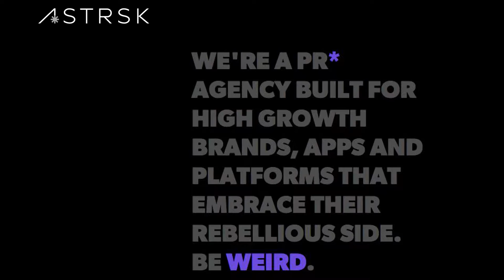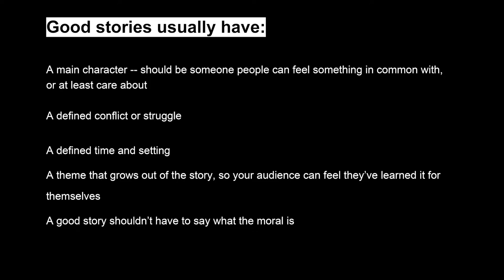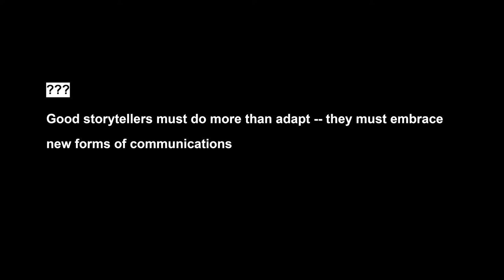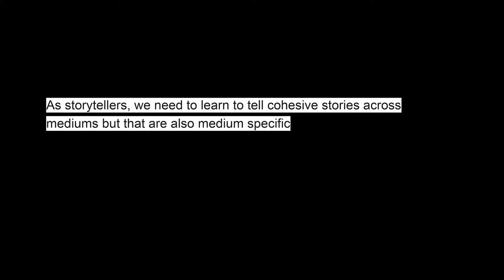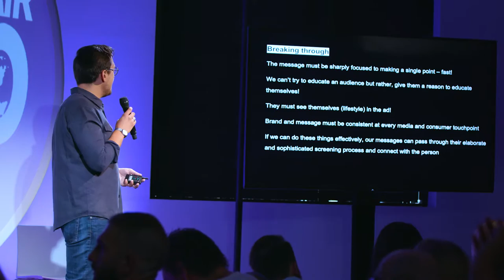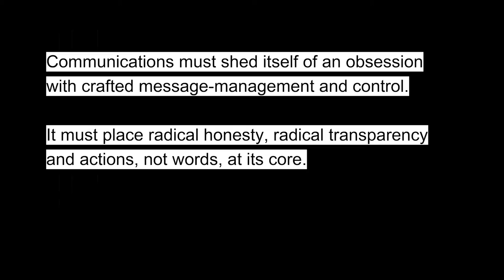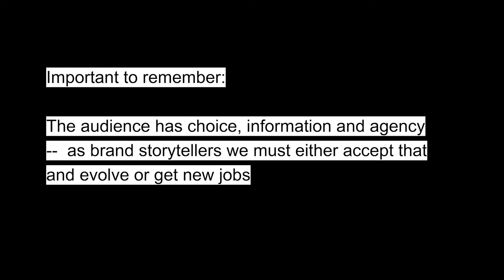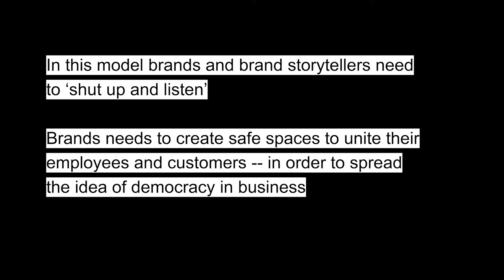The Future of Storytelling & PR | Elliot Tomaeno, CEO, AstrskPR | Worlds Fair Nano - NYC 2016